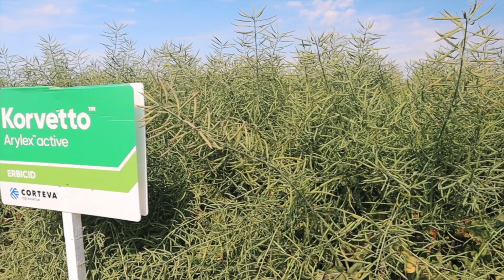Testimonial Korvetto™ - Alexandra Petcuci, CMM Erbicide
ERBICID POSTEMERGENT DESTINAT UTILIZĂRII PRIMĂVARA ÎN CULTURA DE RAPIȚĂ DE TOAMNĂ PENTRU CONTROLUL UNUI SPECTRU LARG DE BURUIENI DICOTILEDONATE.